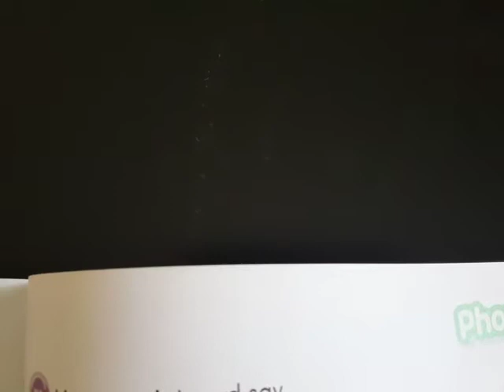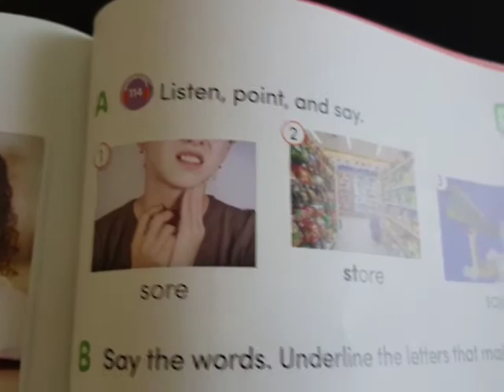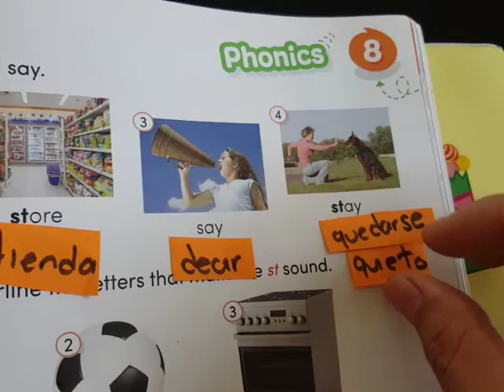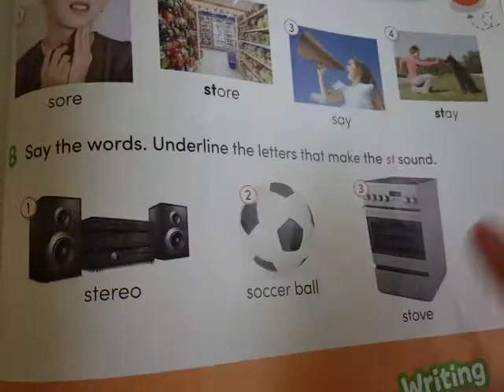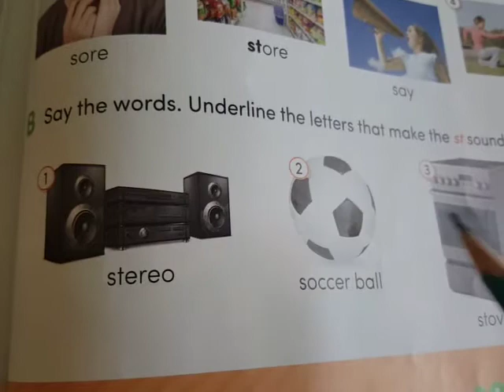Phonics ST/S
Learning about phonics with St/ S sound.